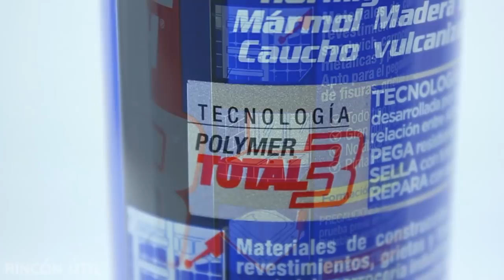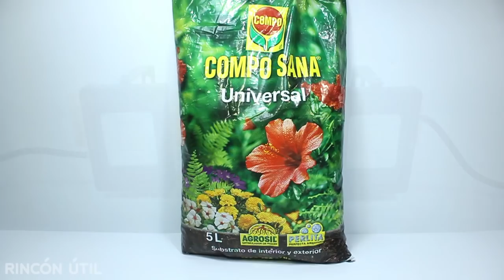Como Hacer un Terrario Casero Paso a Paso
Aprende cómo hacer un terrario casero paso a paso. Te enseño como construir este terrario para reptiles, roedores, insectos u otro tipo de animales, de manera fácil y rapida. Terrario hecho con cristal y otros materiales.

Materiales empleados:
Cristales
Perfiles de plastico
Total Tech (CEYS)
Focos (SIMON)
Sustrato (COMPO)